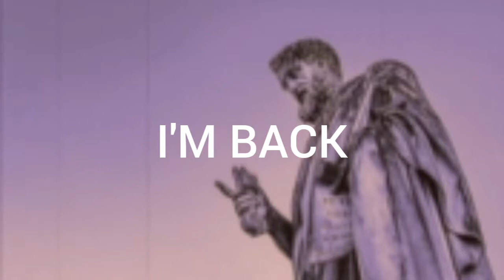Good rappers v.s Bad rappers